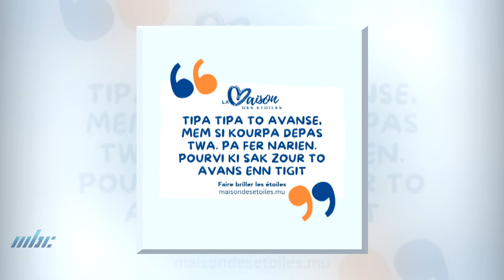Pâques 2024 - Ar Zezi Resisite Nou Vinker